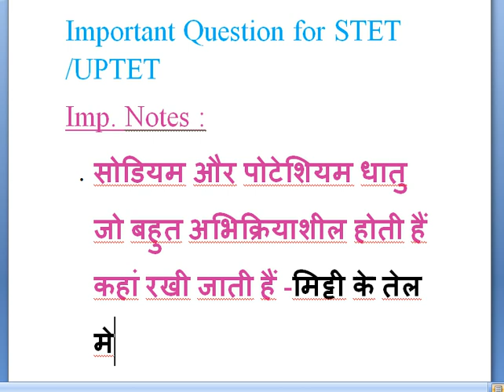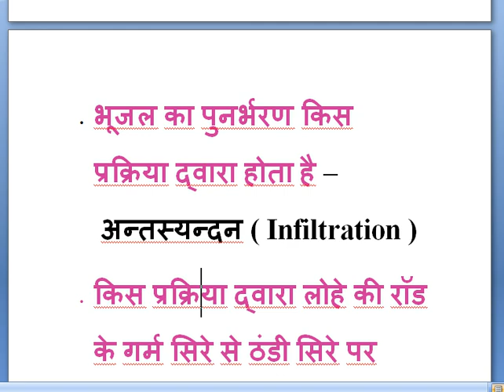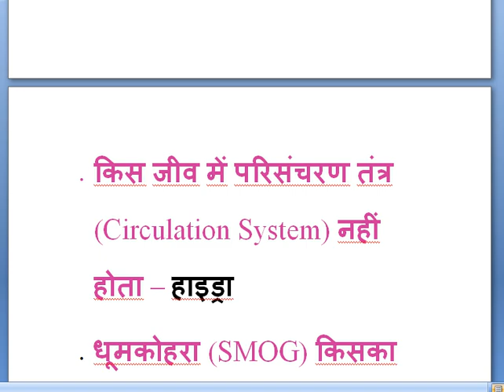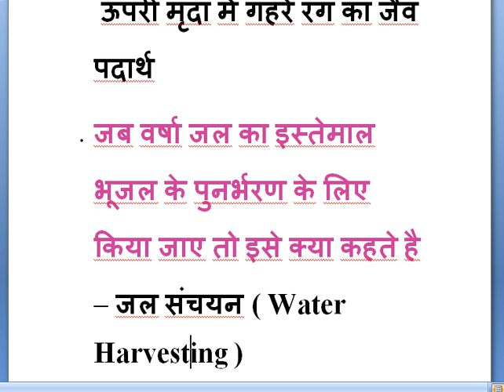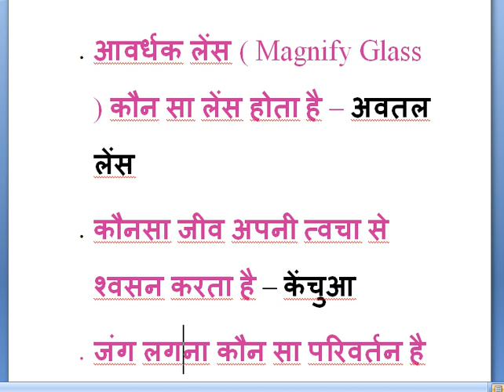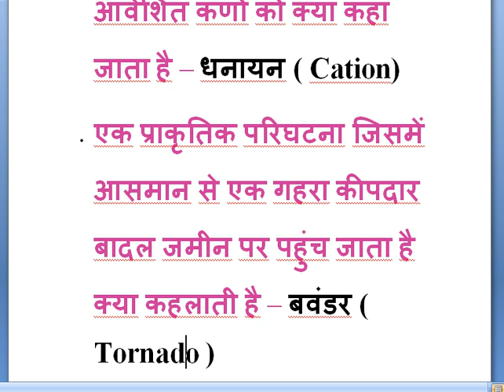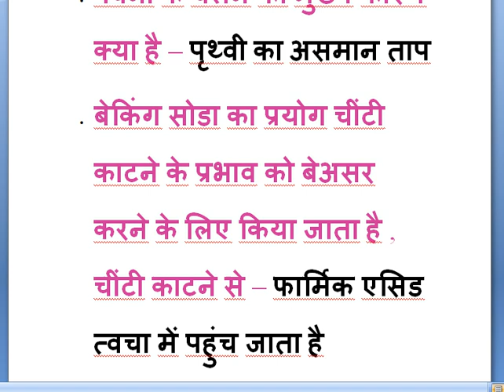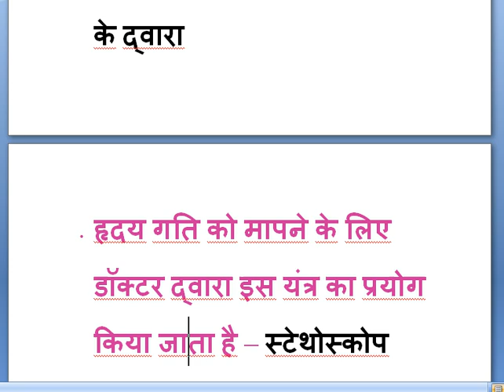IMPORTANT questions for Bihar STET /UPTET SCIENCE ka Questions answer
it is a complete channel for TET Students .ANY TET student can join my class free of cost.I teach EVS ,CDP ,HINDI ,Math ,pver all subject .MCQ ,NOTES , and information about the TET form and rule and regulation all related things.most important is Complete session is in HINDI and English language
You can follow me on UNACADEMY .com.